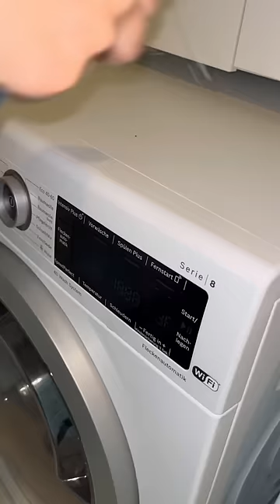Clean with me🧼🫧